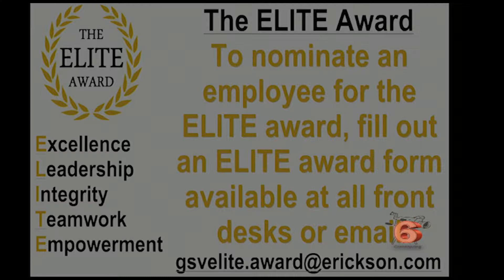VIM 04/08/2019 ELITE Winners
Host: Clint Lambert
Guests: Chandra Kumar, Luisa Mendoza, Janvier "Ben" Beniakrou